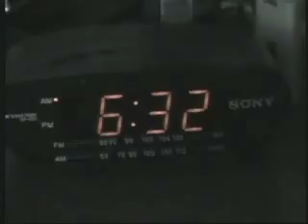Ferris Bueller's Spoof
A little commercial for the 2006 playoffs. Inspired by the end of "Ferris Bueller's Day Off"